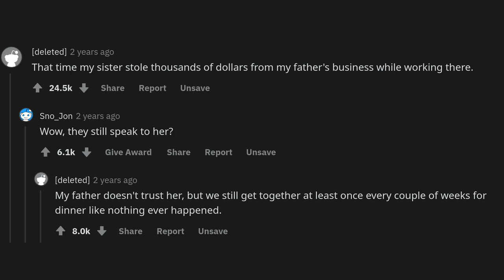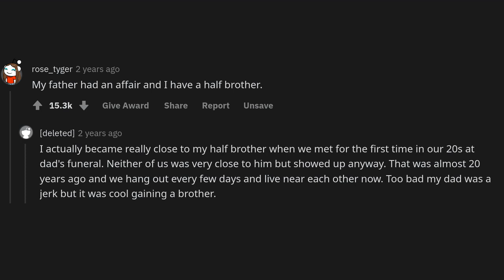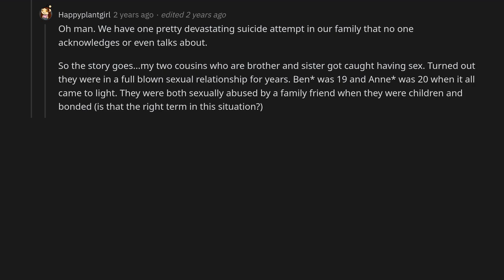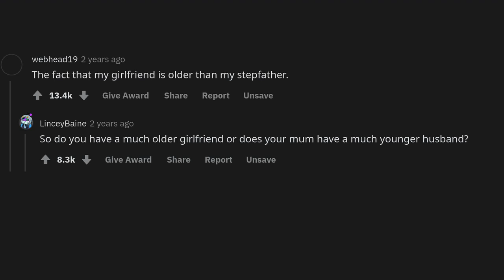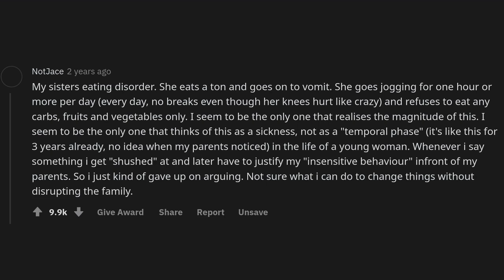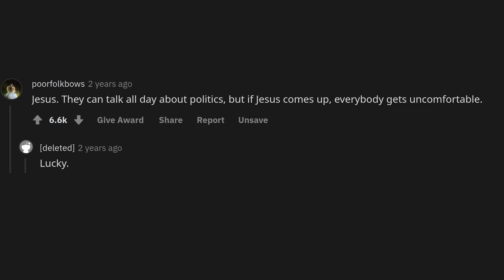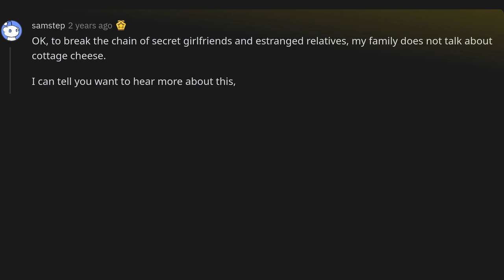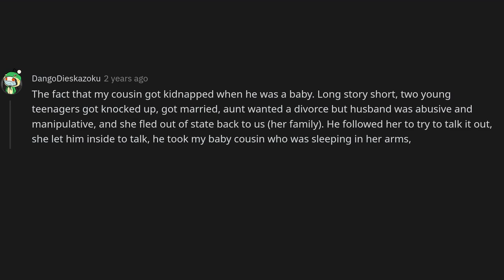What is "the thing we don't talk about" in your family?